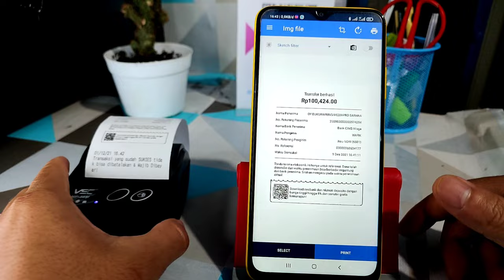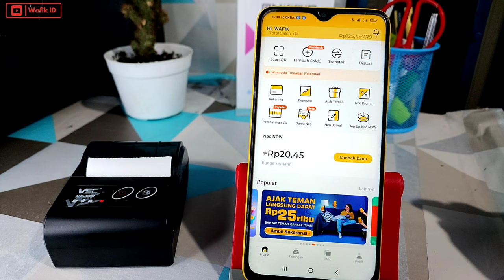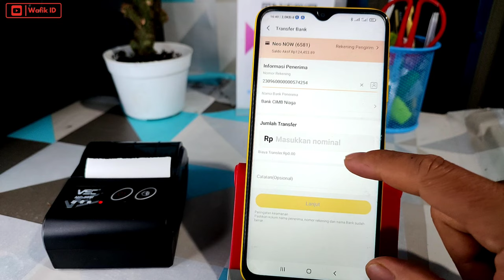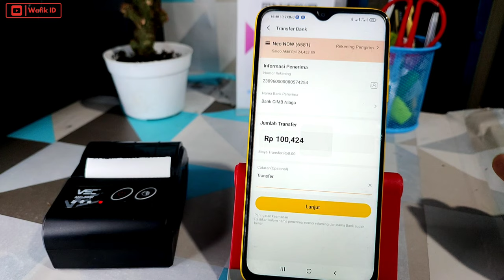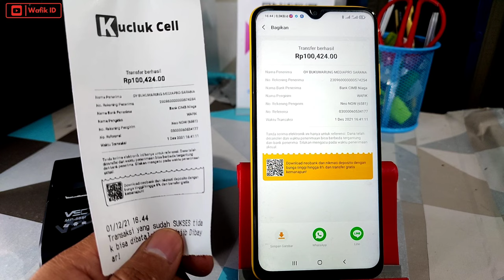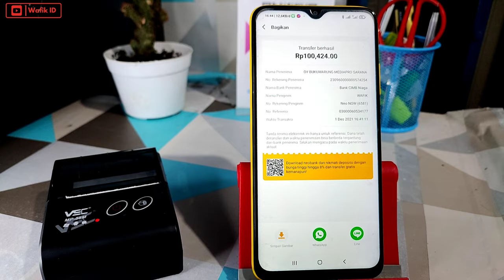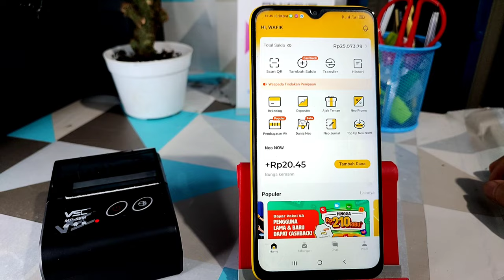Cara Cetak Struk Transfer Di Neobank / BNC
Cetak struk bukti transfer Neobank apa bisa? jelas bisa dong, video ini berisi bagaimana cara cetak struk dengan printer bluetooth thermal.

cara cetak struk printer bluetooth
event neobank
cara daftar neobank
cara transfer di neobank
cara gunakan neobank
cashback neobank